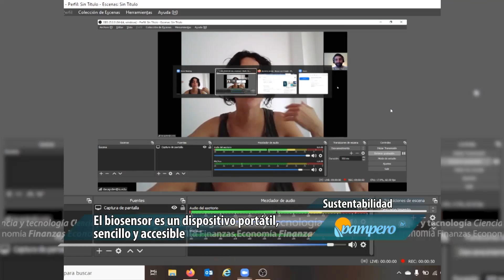Rosalind: un biosensor económico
Y en el marco del aniversario de la creación del CONICET, recordamos también el proyecto ROSALIND de la investigadora Daiana Capdevila; que apunta a monitorear el agua que consumen los habitantes de la Cuenca Matanza- Riachuelo.